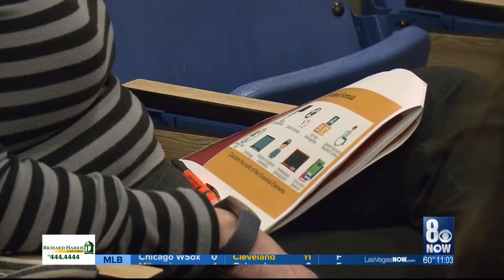Funding education in Nevada